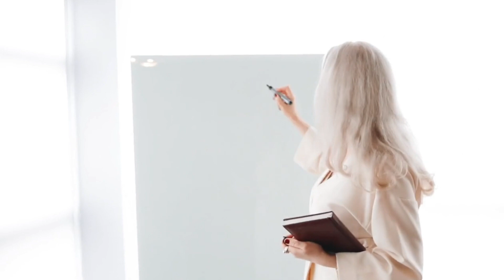How Toppers Memorize Efficiently in Minimal Time While Others May Struggle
Unlock the secrets to top-notch memorization! In this video, we dive deep into the techniques and strategies that high-achieving students use to memorize information quickly and efficiently. Discover how to make the most of your study time, improve your memory retention, and gain a competitive edge in your academic journey. Whether you're a student looking to boost your grades or someone interested in enhancing your memory skills, this video is packed with valuable insights you won't want to miss. Don't let memorization struggles hold you back – learn from the best and start mastering the art of efficient memorization today!"